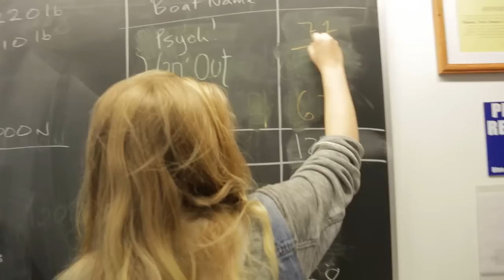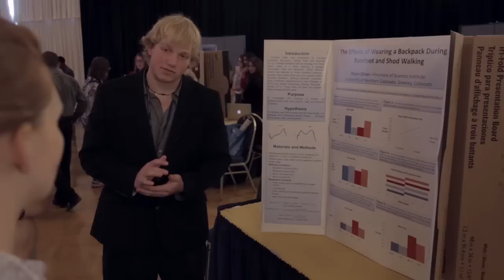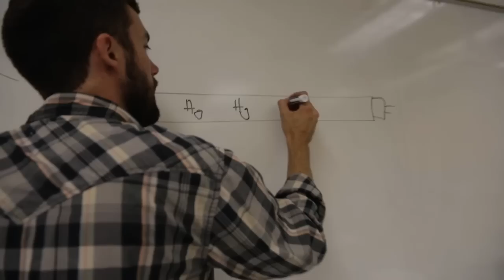Frontiers of Science Institute at University of Northern Colorado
A quick look at one of Xcel Energy's partners in STEM education, the Frontiers of Science at the University of Northern Colorado.  High achieving, motivated high school students spend six weeks on campus at UNC, immersed in science and research.